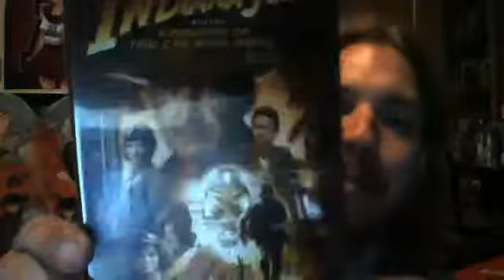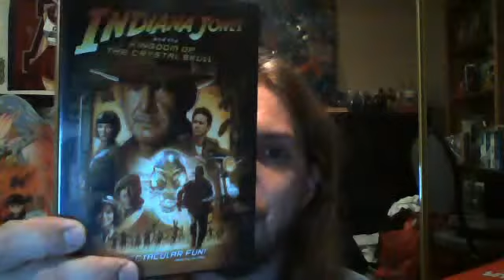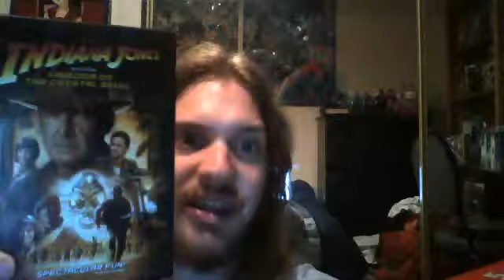Indiana Jones and the Kingdom of the Crystal Skull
Movie review of the fourth installment and in my opinion not as good as the other three. Other than that sorry for being gone a while, I was on vacation and not really making the reviews; but now I am back.